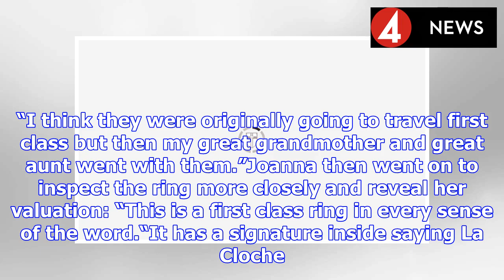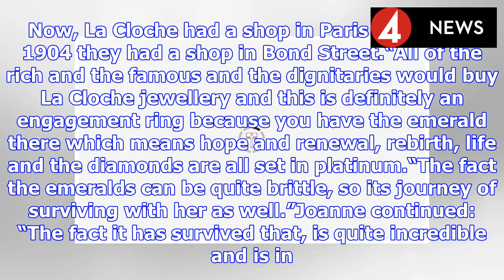Antiques Roadshow: 'Oh my God!' Shock as STAGGERING valuation for Titanic jewel revealed | BS NEWS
Tonight on Antiques Roadshow, expert Joanna Hardy was presented with a small emerald ring which had been worn on the Titanic. Joanna explained: “What I love about antique jewellery is the journey they...